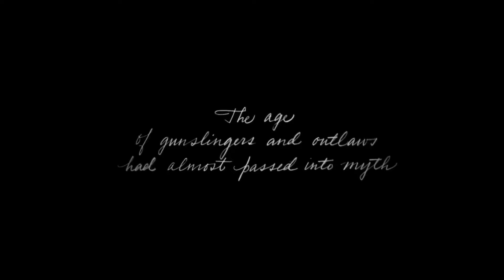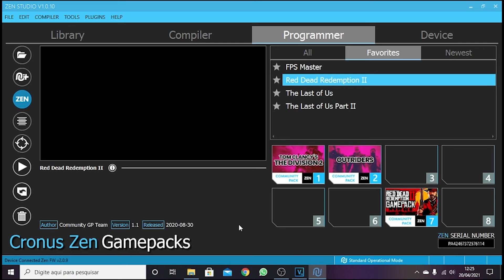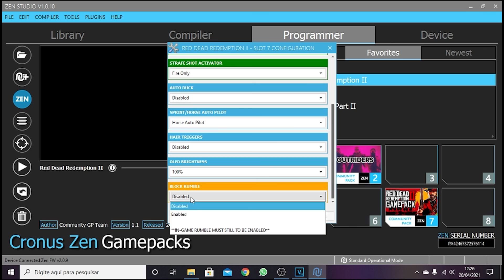CRONUS ZEN - MELHOR SCRIPT PARA SNIPER ELITE 4, THE LAST OF US 1&2 E RED DEAD REDEMPTION 2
↣ LEIA A DESCRIÇÃO SE VOCÊ É UM MITO DOS GAMES

↣ O video levou direito autoral no inicio e fim, por isso teve alguns cortes, porém nada que atrapalhe vocês!

↣ Pessoal esqueci de colocar o teste, o dia estava corrido e não tive tempo e ele atualizou hoje, minha net não é das melhores.

↣ Foi avisado no inicio do video que não possui PS4 e nem os jogos. Porém foram testado por amigos que tem os jogos e jogam eles.